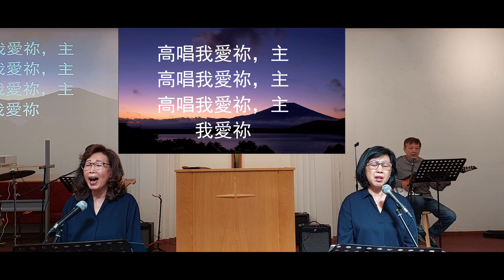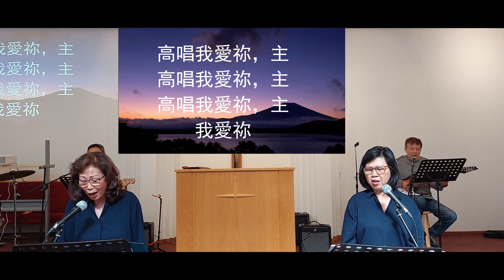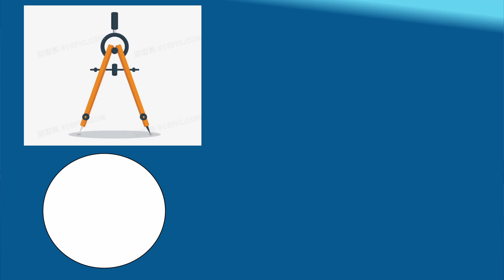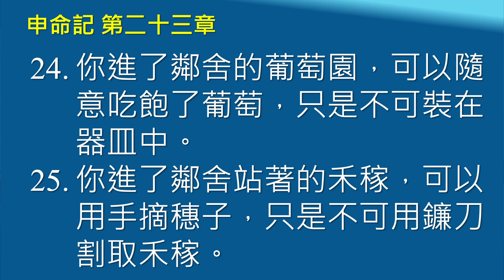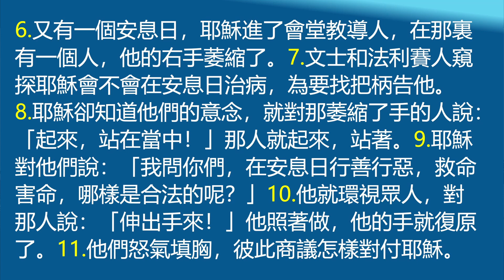June 11, 2023 救恩堂崇拜